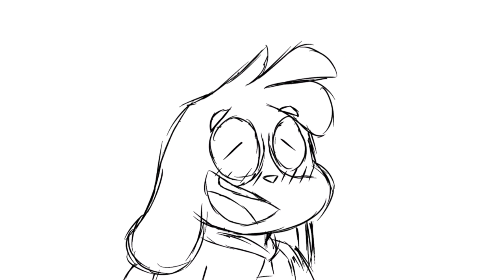Hunicast Animatic - Ed’s Flustered Ashley Impression : Oh, Ashley~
Here’s an animatic of Ed doing a flustered Ashley impression :)